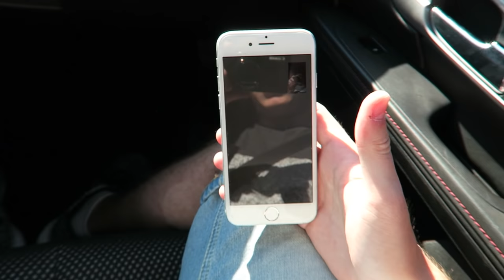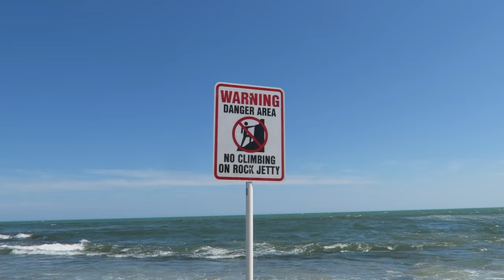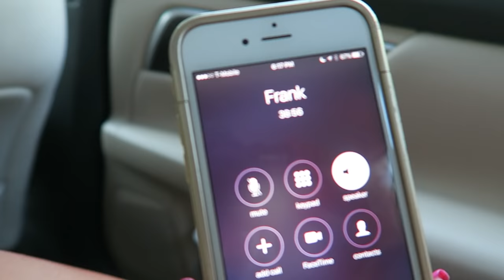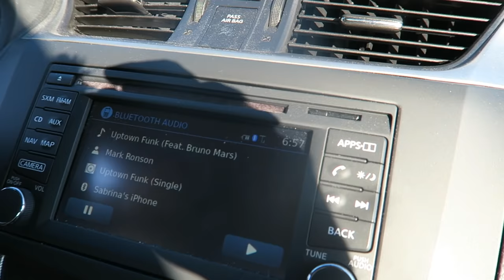I GOT PRANKED! BIGGEST COCKROACH EVER SENT TO MY MAIL BOX! - (Pranks)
FAN MAIL:
BOX #203
1134 SO BLACK HORSE PIKE